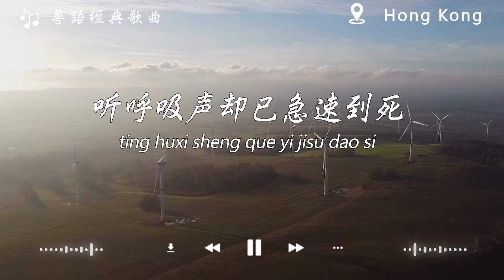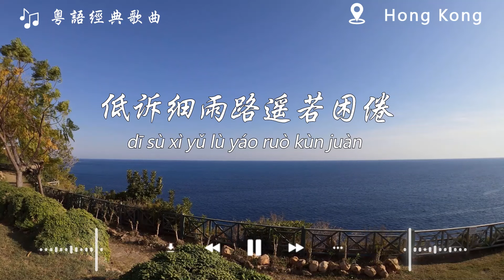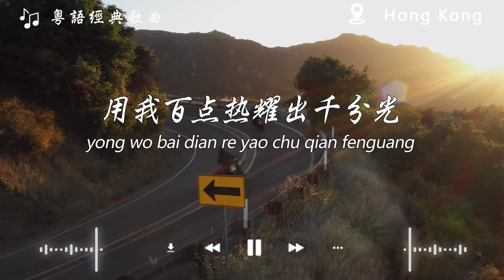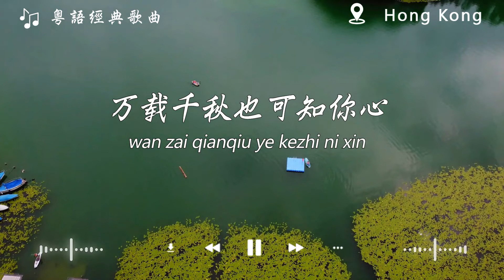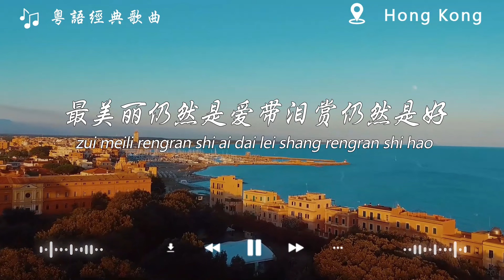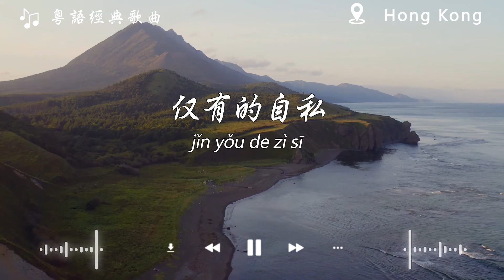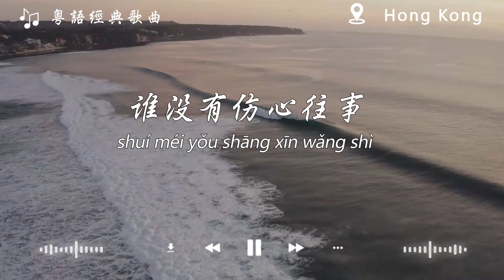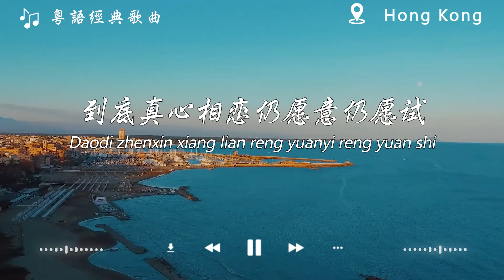[葉蒨文 Sally Yeh & 林子祥 George Lam] 經典粵語歌曲《MEDLEY: 敢爱敢做/情人知己/祝福/谁能明白我/真的汉子/焚心以火》【歌词版 / Lyrics Version】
[00:00:00] - 01. 林子祥 & 葉蒨文 - 敢爱敢做
[00:03:56] - 02. 葉蒨文 - 情人知己
[00:09:15] - 03. 葉蒨文 - 祝福
[00:13:36] - 04. 葉蒨文 - 珍重
[00:18:00] - 05. 林子祥 - 男儿当自强
[00:22:16] - 06. 林子祥 - 敢爱敢做
[00:25:28] - 07. 林子祥 - 谁能明白我
[00:29:48] - 08. 葉蒨文 - 焚心以火
[00:33:13] - 09. 葉蒨文 - 凭着爱
[00:38:07] - 10. 葉蒨文 - 伤逝
[00:41:48] - 11. 葉蒨文 - 酒干淌賣無
[00:46:11] - 12. 葉蒨文 - 真心
[00:50:11] - 13. 葉蒨文 - 離開情人的日子
[00:55:51] - 14. 林子祥 - 真的汉子
[00:59:30] - 15. 林子祥/關淑怡 - 千枝針刺在心
[01:02:33] - 16. 葉蒨文 - 談情說愛